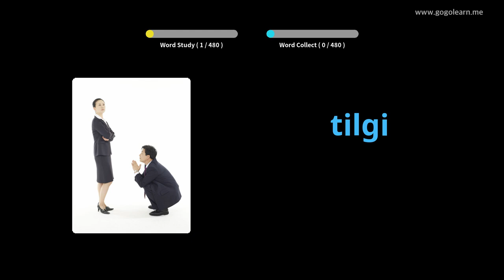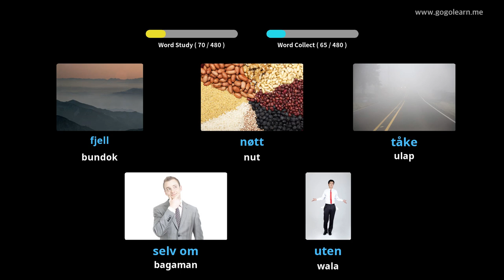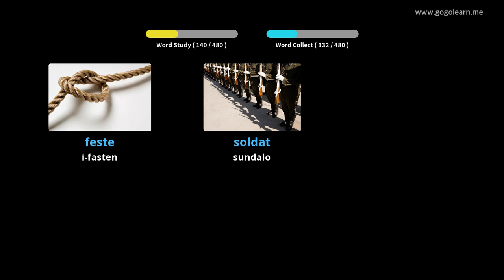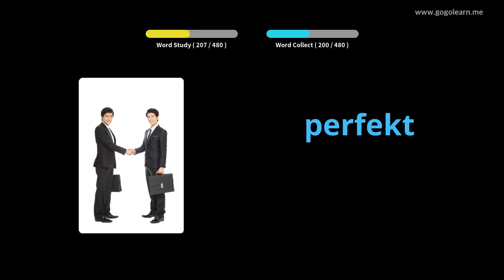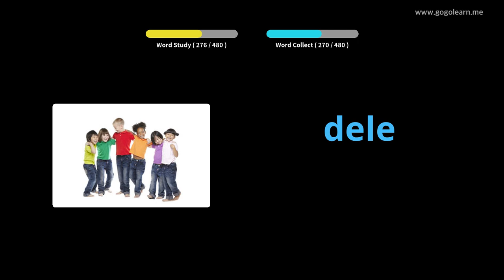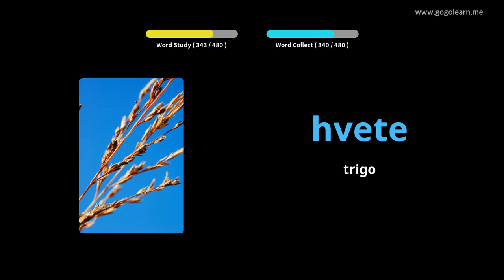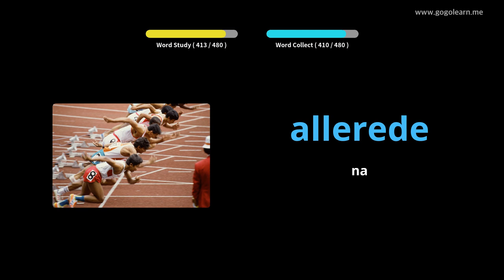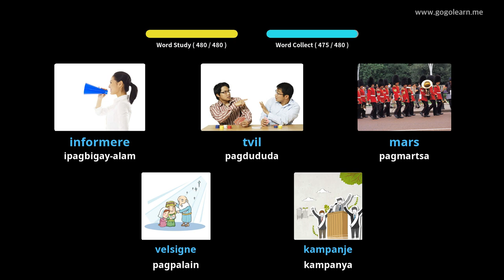Pangunahing Pangalawang Sekondaryong Bokabularyo ng Bokabularyo | Golearn